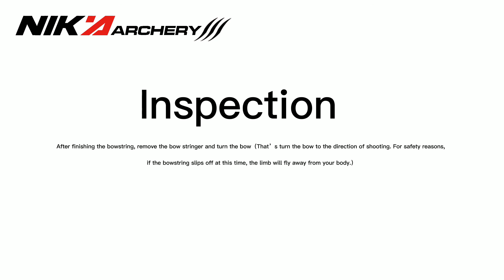NIKA ET-2 Recurve Bow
Bow Length: 60inch
Brace Height: 7 inch
Weight: 2.35 Lbs
Bow riser: 17
Product description: Designed for recreationally developing archery skills, CS game or beginner users and hunters